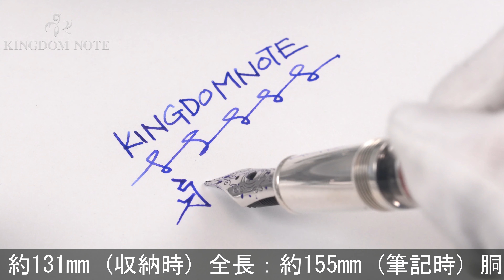AURORA アウロラ 万年筆 85周年記念 レッド M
外観多少のスレ、シルバー特有のくすみ等見られますが、概ね綺麗な美品コンディションです。世界限定1919本

本体材質：樹脂、スターリングシルバー
ペン先材質：18金
字幅：M(中字)
機構：リザーブタンク付ピストン吸入式
全長：約155mm (筆記時)
胴軸径：約14mm
キャップ径：約16mm (クリップ除く)
最大径：約21mm (クリップ含む)
重さ：約42g
付属品：化粧箱/冊子/ボトルインク